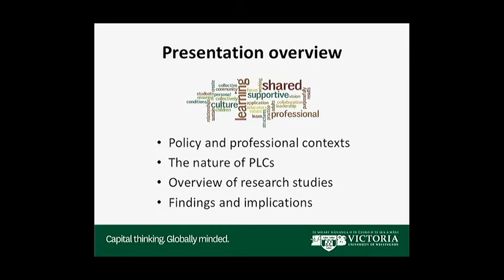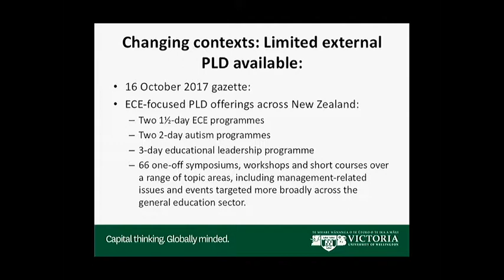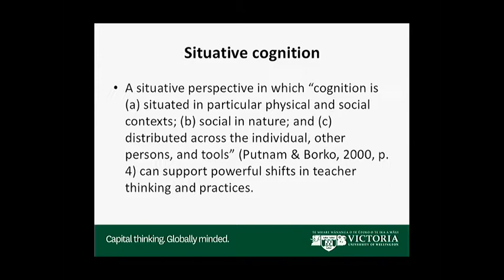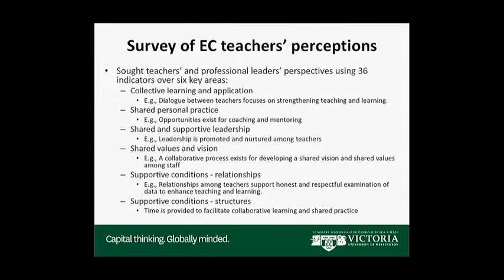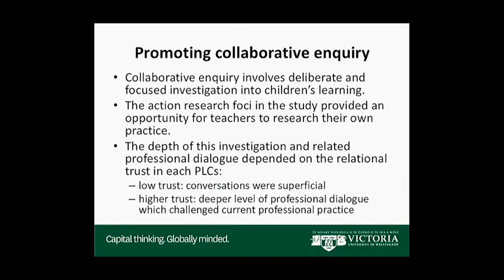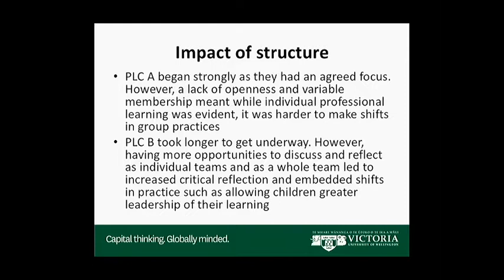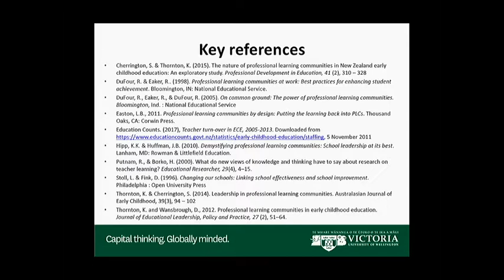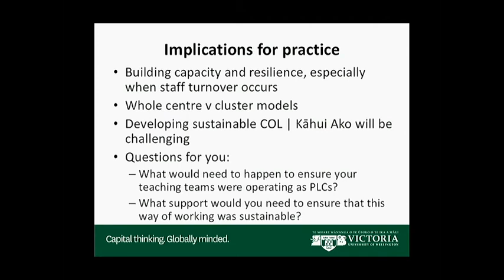Dr Sue Cherrington (NZ): "Building professional learning communities in ECE within the NZ context"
Thursday, 9 November 2017| 4.30pm | J1 Lecture Theatre, Epsom Campus

Early Childhood Seminar Series
Directors: Dr Marek Tesar & Maria Cooper

Dr Sue Cherrington (Victoria University of Wellington, New Zealand)

"Building professional learning communities in early childhood education: Challenges and opportunities within the Aotearoa New Zealand context"

Abstract:

Approaches to teachers’ professional development and learning are increasingly recognising the importance of situated learning that draws upon teachers’ knowledge and the local contexts within which they teach. In the Aotearoa New Zealand context, this approach has been evident most recently in the Communities of Learners (COL)| Kāhui Ako initiative. Whilst first established for the schooling sector, early childhood education (ECE) services are now increasingly engaging in COLs | Kāhui Ako. The development and sustainability of professional learning communities (PLCs) for teachers has been the focus of extensive research within schooling contexts internationally but is underresearched within EC contexts. School-based research has identified important characteristics that contribute to the effectiveness of a PLC including the development of relational trust, shared leadership and vision, the de-privatization of teaching practice, and an emphasis on improving teaching in order to strengthen children’s learning. Such characteristics are also foundational within the work of COLs | Kāhui Ako. This presentation shares insights from two research projects undertaken with my colleague, Dr Kate Thornton, into the development of professional learning communities (PLCs) within early childhood contexts. Factors that supported, or conversely acted as barriers to, the development and on-going sustainability of PLCs within ECE contexts will be explored. These factors have policy and practice implications for the ECE sector, both at the local ECE service level and within the COLs | Kāhui Ako.

Bio: Dr Sue Cherrington is the Associate Dean (Academic) in the Faculty of Education. Sue has an extensive background in early childhood education, as both a kindergarten teacher and, since 1992, in early childhood teacher education. Prior to her current role Sue held leadership roles for the early childhood teacher education programmes for 13 years. Sue teaches into the Bachelor of Education (Teaching) Early Childhood Education programme and the Master of Education. Sue’s over-arching research focus is on
professional and pedagogical practices in ECE: her research includes EC teacher thinking and reflection, including using video to support collective thinking and reflection; teacher professional learning and development, particularly through professional learning communities and the evaluation of professional development programmes for EC practitioners; teachers’ ethical and professional experiences and practices; and teachers’ professional and pedagogical responses to working with diverse children and families.

The Early Childhood Seminar Series was founded by Marek Tesar and Maria Cooper in 2013, as an opportunity for researchers, academics, teachers and the wider community to engage with top New Zealand and international academics. This Seminar Series is aimed at all who are interested in early childhood education, the early years and in childhood studies. It has created a dynamic space for networking and ongoing discussions across disciplines and institutions. The Seminar Series is funded by EdSW Marketing grant and LDPP PBRF Grant.

As a research project, the Early Childhood Seminar Series connects researchers and academics in early childhood and childhood studies, to collaborate on diverse projects and publications. Expressions of interest or any questions should be directed to the co-directors of the Early Childhood Seminar Series Dr Marek Tesar  and Maria Cooper .